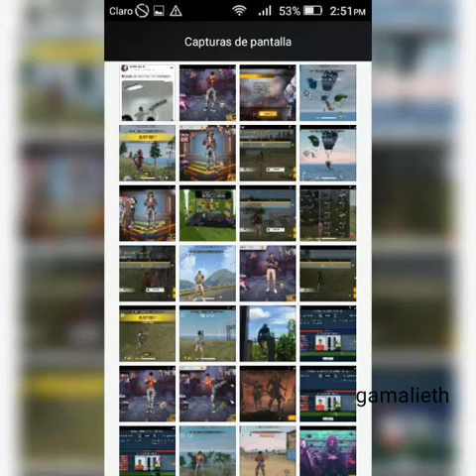Free fire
Open for takis~

Hello welcome Back To my Channel i hope You All doing really really well please relax and enjoy this video please subscribed to My YouTube and put the bell 🛎 on for more video you won't not MISS ALSO PLEASE

Just notice that this is Just for Fun and this game call free fire thank to single of you got me to level 41 i appicated alot also

@ Likee: Emily Fuentes

Byee see you in 1 week I'm taking a break 💜✌